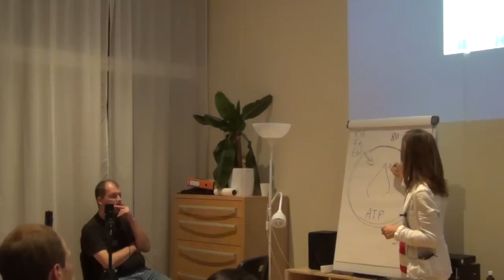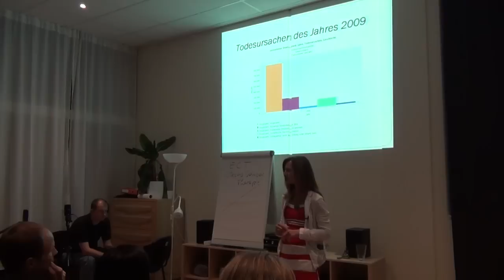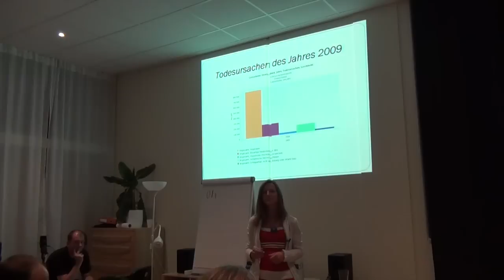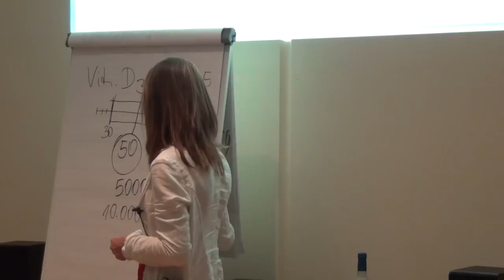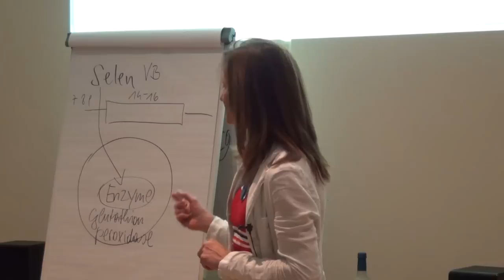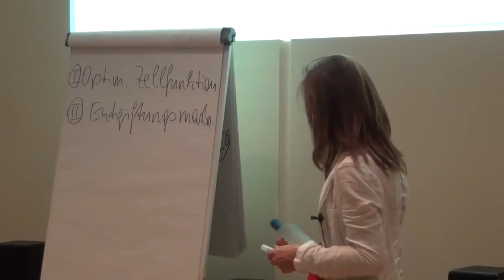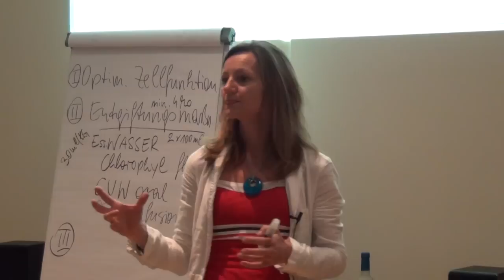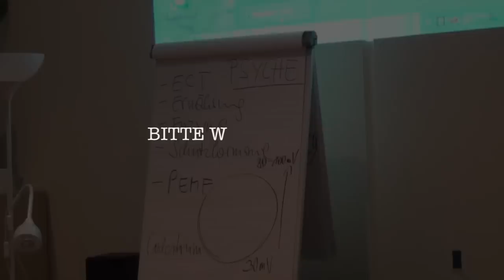NEUE WEGE DES HEILENS - "Biologische Zelltherapie" - DR. MED. ALEXANDRA KOLLER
NEUE WEGE DES HEILENS sowie "Biologische Zelltherapie" - sanft ohne Nebenwirkungen bei Tumorerkrankungen - DR. MED. Alexandra Koller